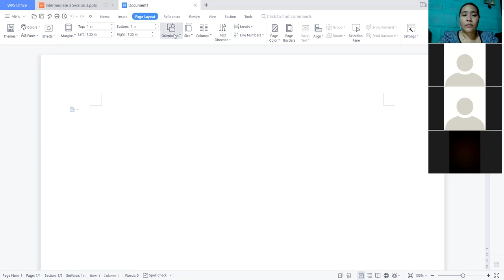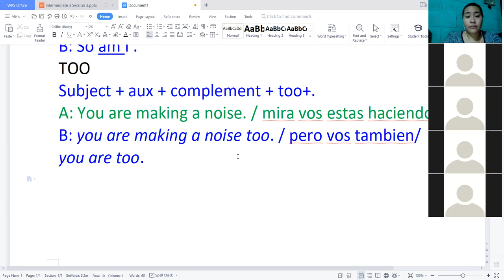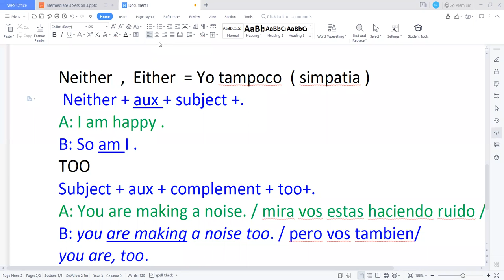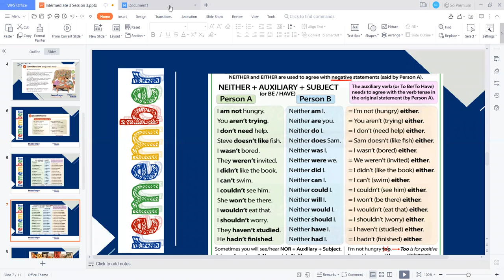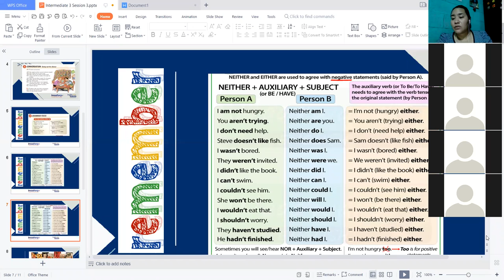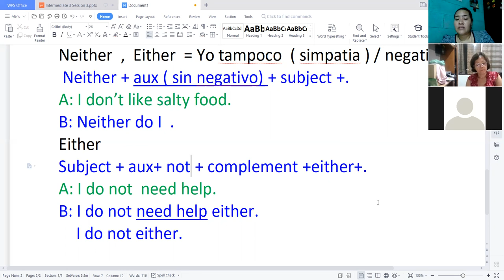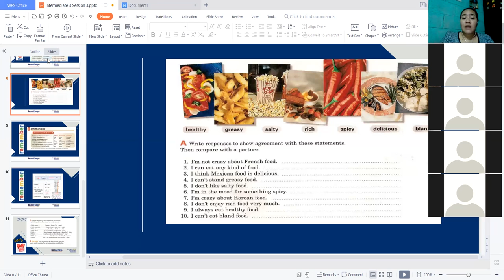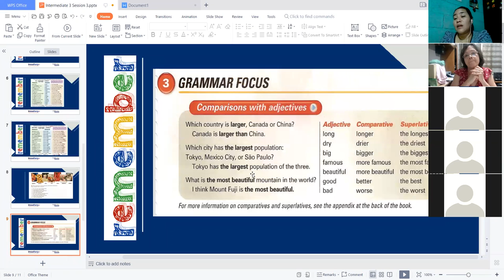Ingles Corporativo-SO TOO NIETHER EITHER - Videoconference 8